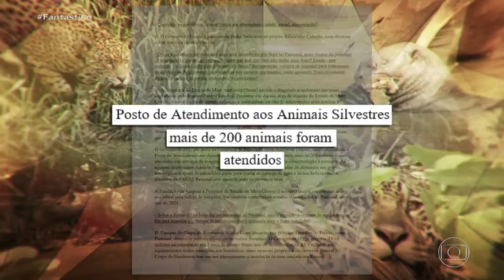Fantástico faz matéria especial sobre o Pantanal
O último Fantástico de 2020 fez uma matéria especial sobre as queimadas no Pantanal. A reportagem voltou ao cenário desta tragédia ambiental que marcou o ano e mostrou que a natureza está reagindo. E a recuperação só foi possível por causa da ajuda incansável de voluntários e ativistas.

Na matéria, você vê a reabilitação dos animais resgatados pela equipe da AMPARA Silvestre, o processo de cuidados, e o trabalho que já dura mais de 6 meses pela recuperação da fauna pantaneira.